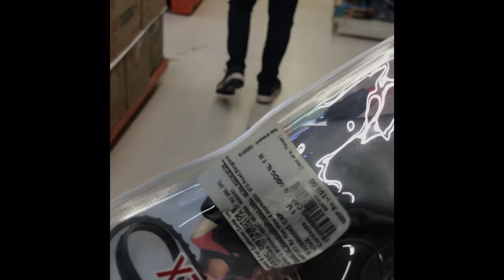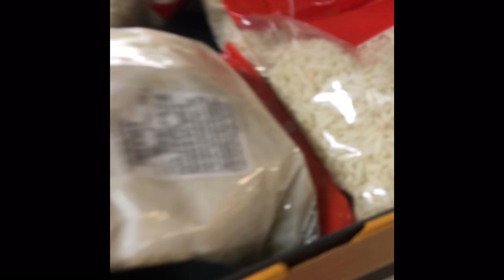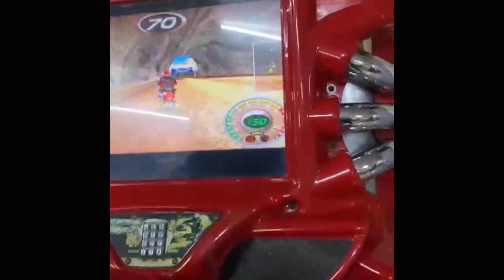First day in Bangalore | odia vloger Durga | trip to Bangalore